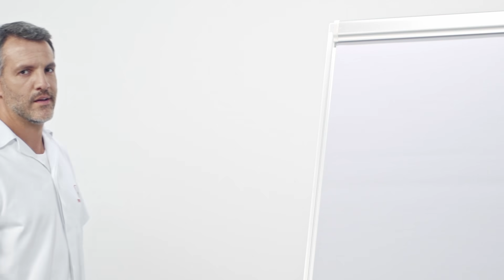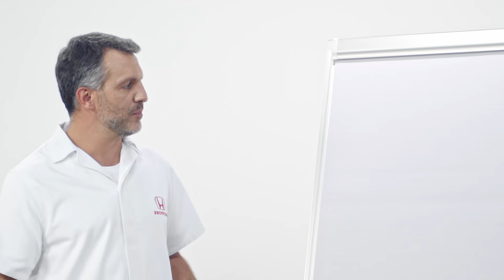4ª Revisão nas concessionárias Honda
A 4ª revisão do seu Honda é feita com 40 mil km ou 48 meses. Neste vídeo você encontra os itens substituídos e os componentes inspecionados que garantem a sua segurança e aumentam a performance do seu Honda. E mais: técnicos treinados na fábrica e Peças Genuínas com 1 ano de garantia*.

*Garantia de 1 ano válida para troca de peças realizada na rede autorizada Honda. Peças Genuínas não trocadas na rede autorizada têm 3 meses de garantia, conforme Código de Defesa do Consumidor. Peças de desgaste natural não são cobertas pela garantia estendida.